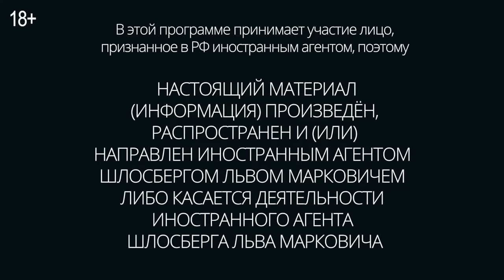Ко Льву Шлосбергу* пришли с обысками / Утренний разворот 03.10.24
Что произошло? Что искали? Как связаны между собой обыск и неисполнение обязанностей иностранного агента? Какие обвинения вменяют? Как себя вели силовики? Как обыски отличались между собой? Какие на данный момент наложены ограничения? Собирается ли Лев Шлосберг* покидать Россию? Что остается делать? Есть ли поддержка от жителей Пскова? А от партии Яблоко? Эти и другие вопросы Маша Майерс @mmayers  и Айдар Ахмадиев обсуждают с Львом Шлосбергом* @lev.shlosberg  заместителем  председателя партии Яблоко в эфире Утреннего разворота.

Телеграм-канал Льва Шлосберга*: @shlosberg

* — Лев Шлосберг признан российскими властями иностранным агентом

Княжна Тараканова — героиня шестого тома комикса серии «Спасти». Княжна, чьё происхождение, да и имя, остаются тайной, выдавала себя за княгиню Елизавету Владимирскую — незаконнорождённую дочь императрицы Елизаветы Петровны. Оформляйте заказ на сайте diletant.shop!